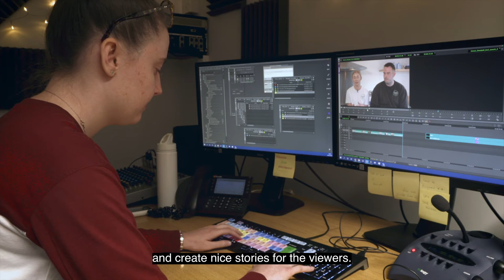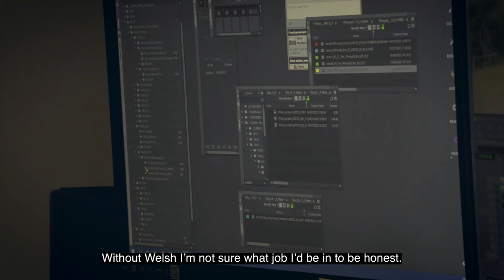Paige Watts, Golygydd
Mae’r fideos ‘Cyffro Cyfryngau’ yn dangos profiad chwe pherson sy’n gweithio o fewn y diwydiant teledu.

Mae’r fideos yn canolbwyntio ar raglenni darlledu byw gan ddangos yr unigolion yn gweithio yn eu meysydd gwahanol sef colur, camera, cynhyrchu, cyfarwyddo, golygu a chyflwyno.

Os ydych chi'n dilyn cyrsiau Drama, Cyfryngau, Asudiaethau Theatr, Celfyddydau Perfformio yna byddwch yn dysgu pam mor werthfawr ydi'r sgil o ddefnyddio'r Gymraeg yn y maes yma yng Nghymru.

The 'Cyffro Cyfryngau' videos show the experience of six people who work within the television industry.

The videos focus on live broadcast programs showing the individuals working in their different areas namely make-up, camera, production, directing, editing and presenting.

If you follow Drama, Media studies, Theatre Studies , Performing Arts courses then you will learn why the skill of using the Welsh language is so valuable in this area in Wales.